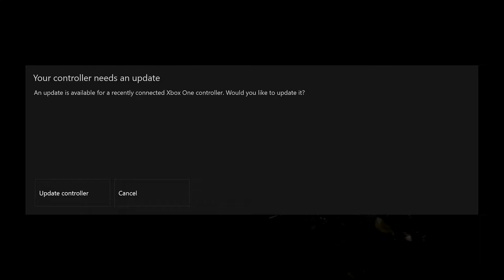Resident Evil 7 - Here In My Garage - Let's Bang Part 3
I drink one juice a day because knawledge